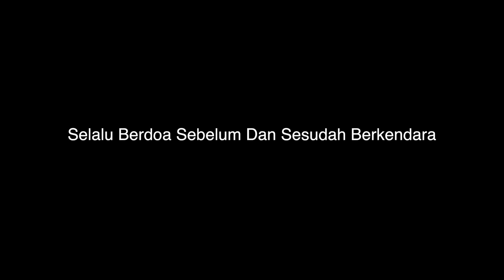Saluran Selang Pembuangan Air AC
Semoga video ini menambah pengetahuan kita kita ya

Haturnuhun Selalu Berdoa sebelum dan sesudah berkendara